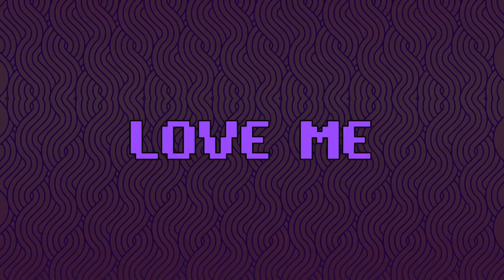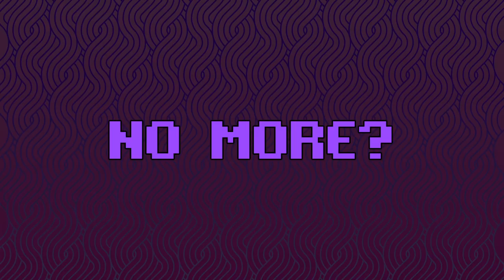Jonny Koch & Annie Sollange LOVE ME NCS Release YouTube Ninja X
►Respect Moderators.

GPU -
Processor: Ryzen 5 3600x
HDD: 2 TB
PSU: 700W Corsair
Monitor: BenQ XL2430T
Internet Speed: 10 Mbps Up & Down
Headset:
Keyboard: Razer Blackwidow tournament edition
Mouse: Razer Naga Molten Edition & Logitech G600
Mouse Pad: Steelseries Navi Edition